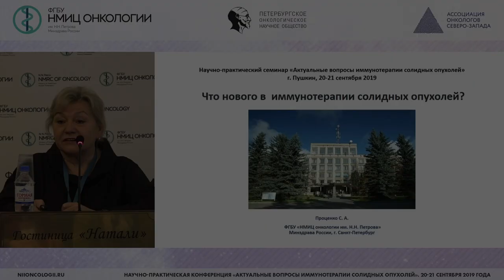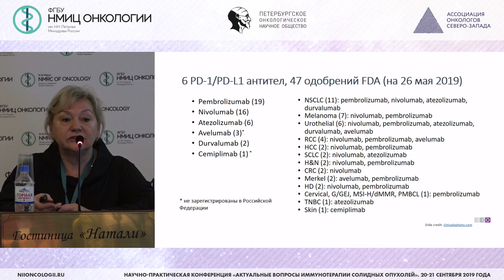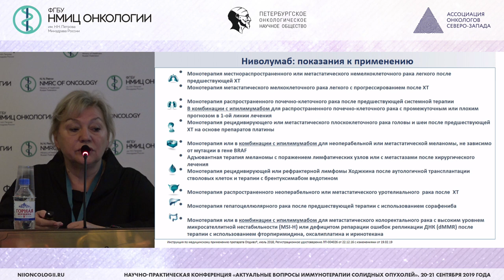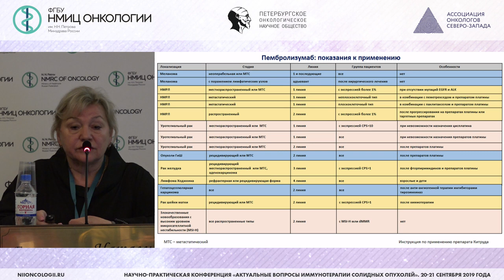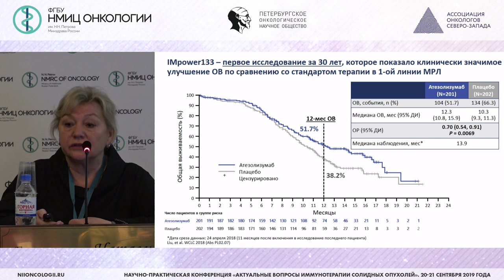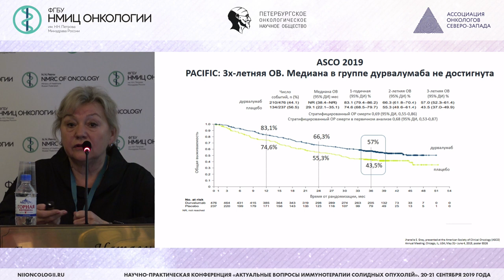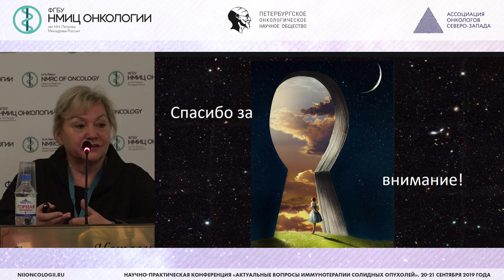Что нового в иммунотерапии солидных опухолей?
Проценко Светлана Анатольевна – д.м.н., заведующий отделением химиотерапии и инновационных технологий ФГБУ «НМИЦ онкологии им. Н.Н. Петрова» Минздрава России, Санкт - Петербург